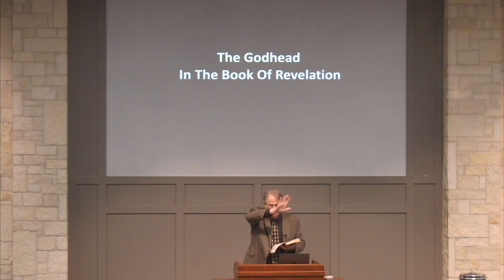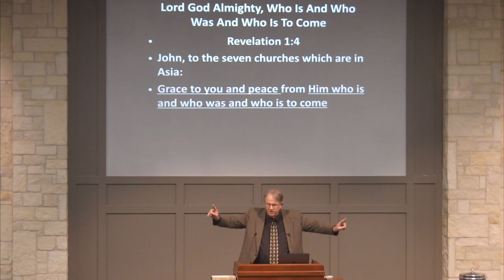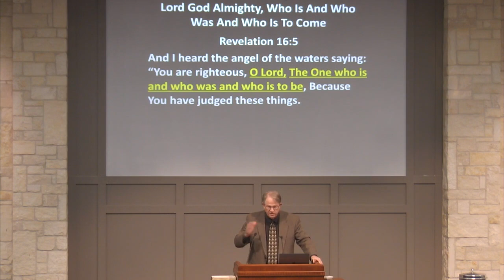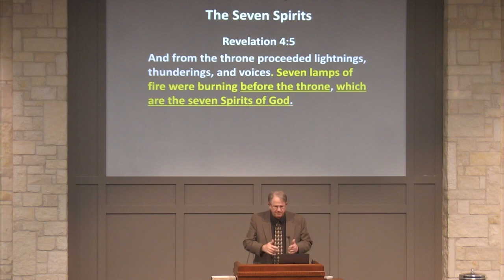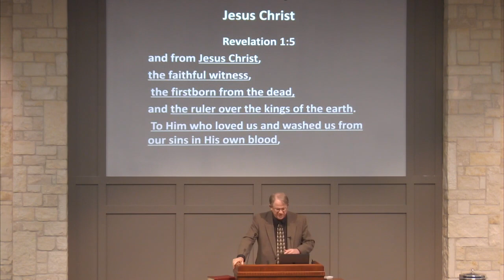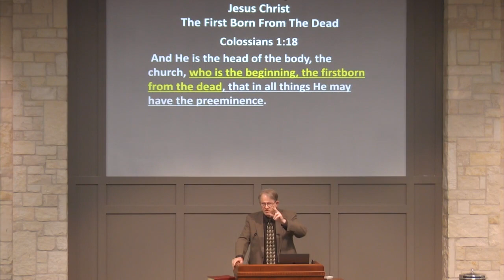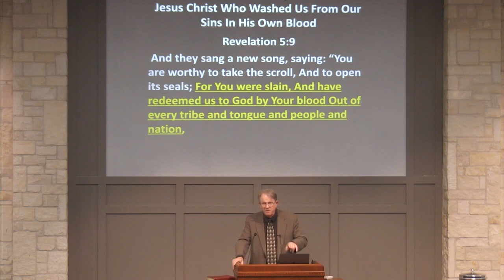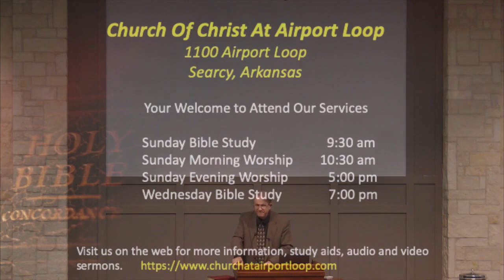Lesson 3 - The Godhead In The Book of Revelation (Wayne Fancher)